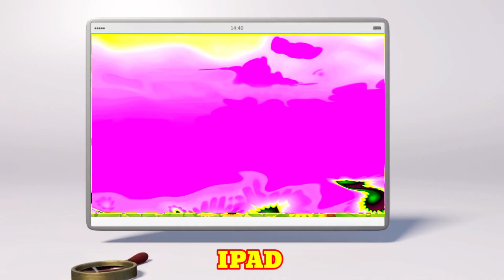BABY TOONS Intro Logo Effects and Sounds Vibration / Sponsored Preview 2 Effects Logo/ iconic voice